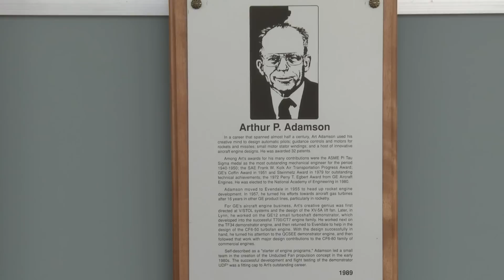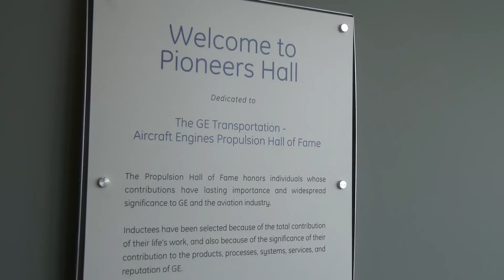The Art of an Innovator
From the unducted fan to the T700 helicopter engine, few engineers influenced propulsion as heavily as GE Aviation's Art Adamson.